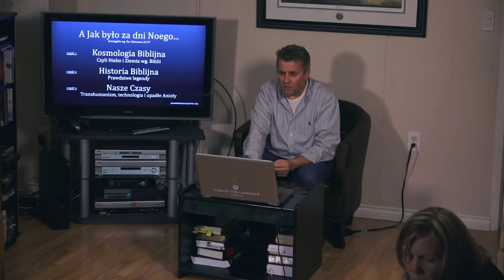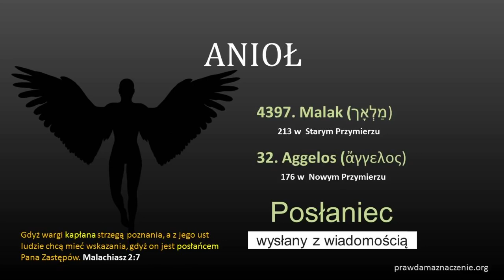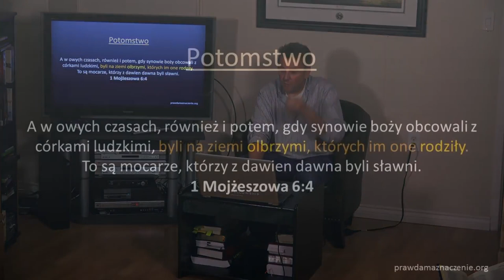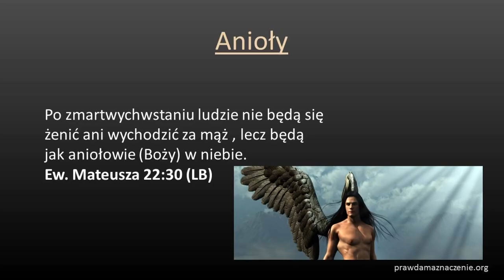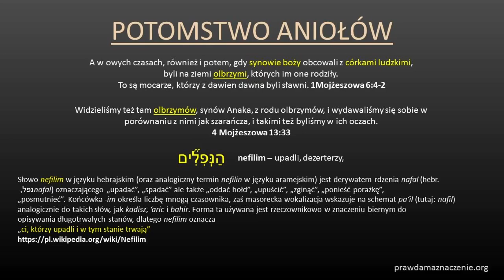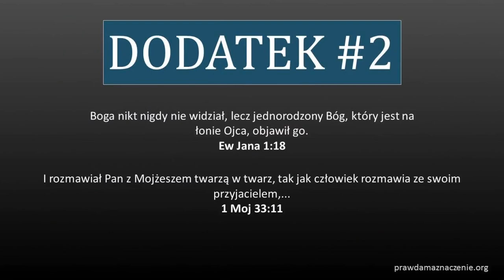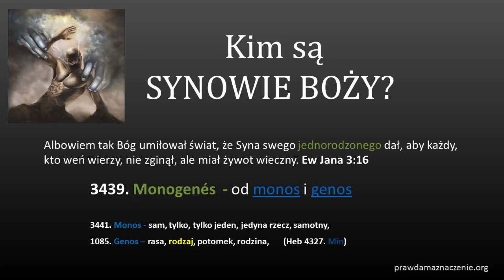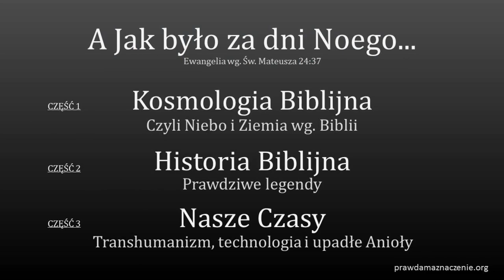A JAK BYŁO ZA DNI NOEGO 001 02 Kim byli SYNOWIE BOŻY w Rodz 6-2